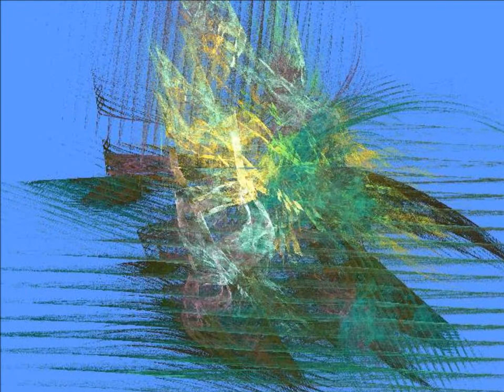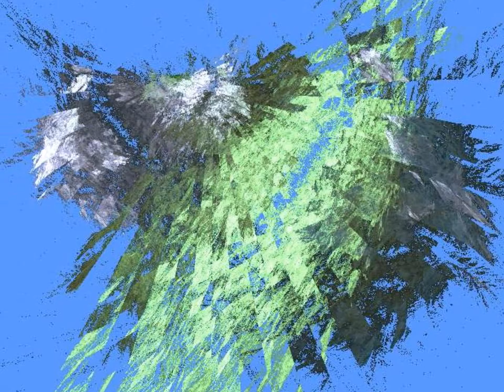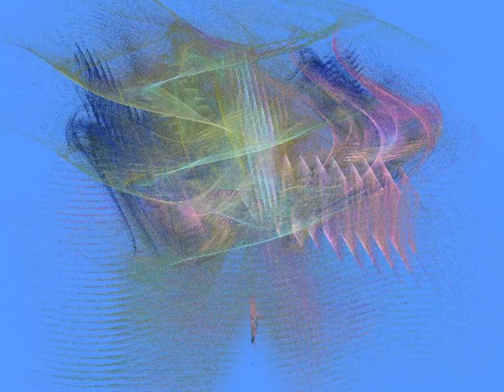Wading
Cyrus Chestnuts Wades in the Water, with Fractals